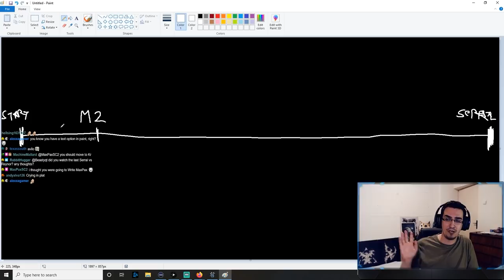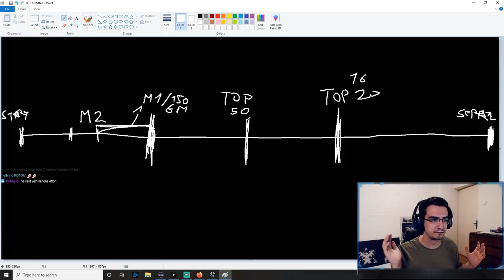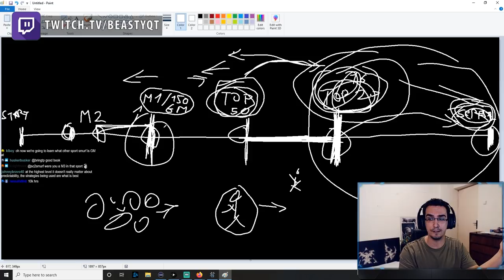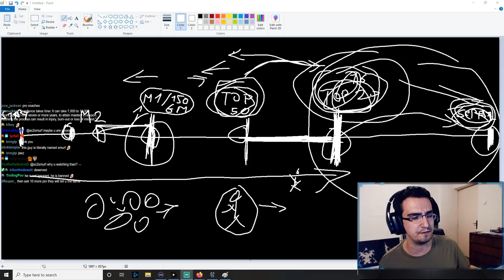How Long Does it Take to Become a Pro?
Welcome to a new Beastyqt discussion video! In today's talk, Beasty talks about what it takes to become one of the ABSOLUTE best players in StarCraft 2, and in sports as a whole. Do you need talent? Practice and discipline? How far could you go with talent alone or practice alone? How long does it really take for Pro Players to become as good as they are? Stick around and see what Beastyqt has to say!

Feel free to let me know if you have any suggestions for future videos. I hope you guys enjoy this one!

Check out my stream on Twitch if you enjoy my YouTube content.
I stream between 5-7 days a week. Stream start time is at 7 PM CET. Link to my stream is down below.

for a very active StarCraft 2, RTS and strategy games community. Come hang out and talk to other StarCraft/RTS/strategy fans, find practice partners of all races, all skill levels are welcome!

StarCraft II is a sci-fi real-time strategy game featuring challenging single-player missions and fast-paced multiplayer matches. The StarCraft II experience places emphasis on three playable races locked in a cinematic intra-galactic warfare through an epic story Campaign, best-in-class multiplayer Versus competition, and collaborative Co-op Missions. With three races, four modes, and infinite ways to play, StarCraft II is the ultimate real-time strategy experience. Do you have what it takes to become the galaxy's greatest commander?